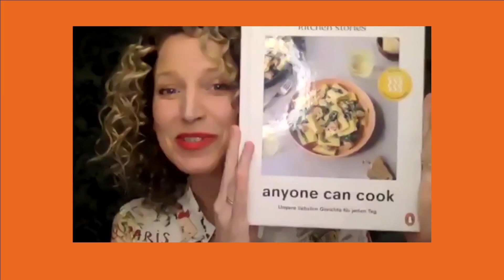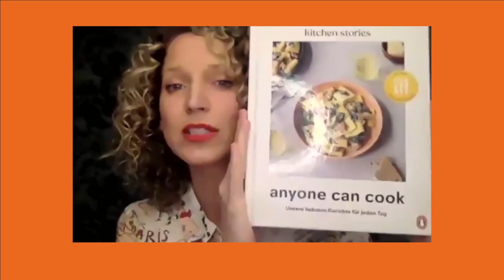Kitchen Stories | Anyone can cook | readntalk 2021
Mit über 50 Millionen Nutzern ist die Rezepte-App Kitchen Stories eines der erfolgreichsten deutschen Start-ups überhaupt. Ihr Erfolgsrezept: Ungekünstelte Rezepte, die beeindrucken – und dank Step-by-Step-Bebilderung garantiert gelingen. „Anyone can cook“ versammelt die beliebtesten Gerichte, Geschichten aus der Küche hinter den Kulissen und Masterkniffe aus der Community – und beweist: Jeder kann kochen.

Im moderierten Gespräch präsentiert Gründerin Mengting Gao das Kochbuch aus dem Kochstudio des Kitchen Stories Lofts. Und natürlich wird auch live gekocht.

Wenn Ihr ein signiertes Buch der Autorinnen bestellen wollt, wendet Euch bitte an die teilnehmenden BuchhändlerInnen Eures Vertrauens.